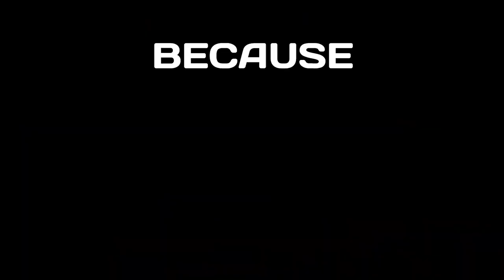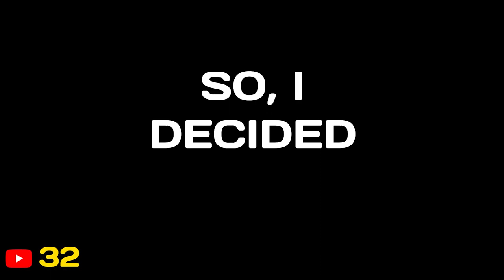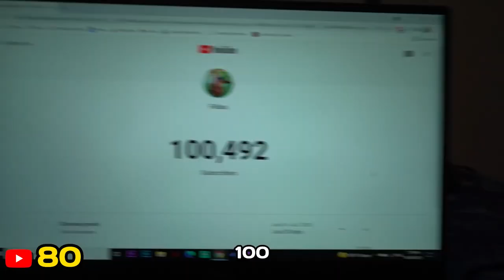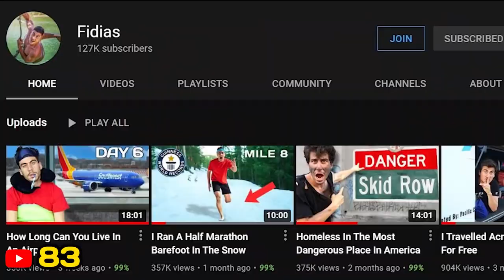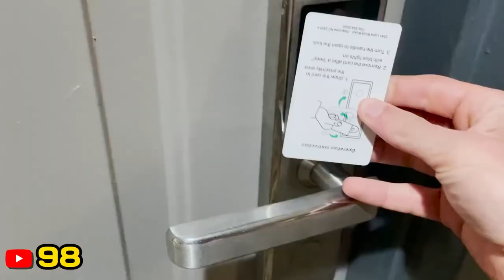I Shook The Top 100 YouTuber's Hands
This is my dream coming true!